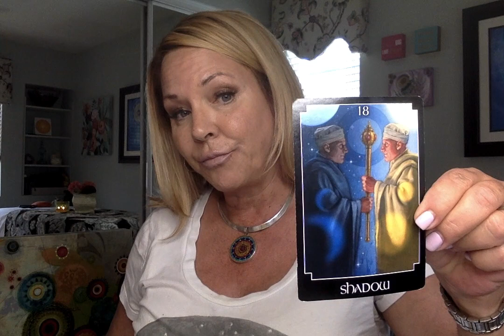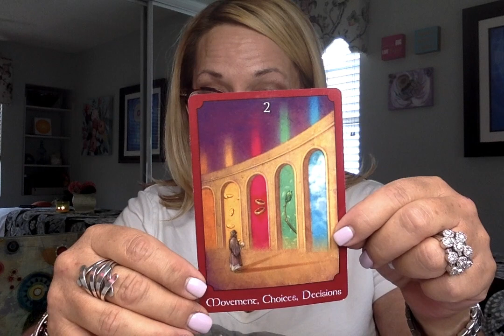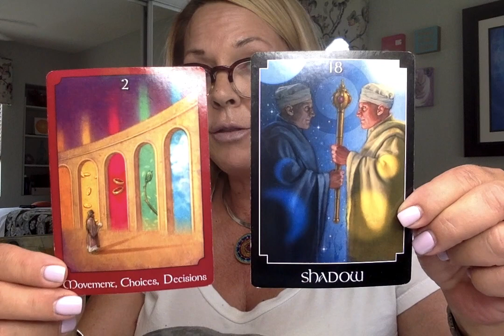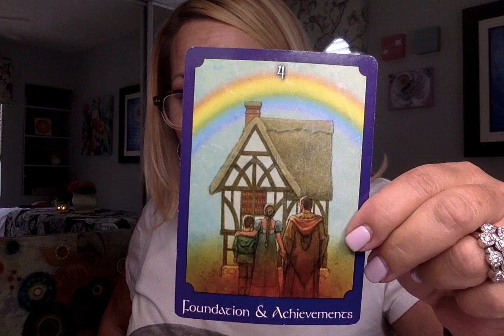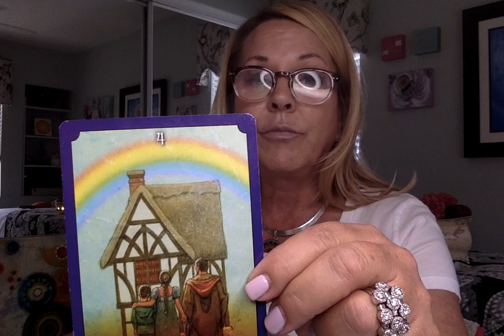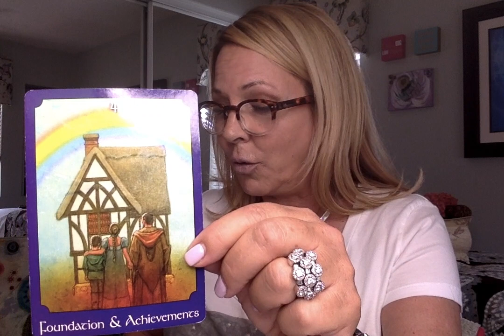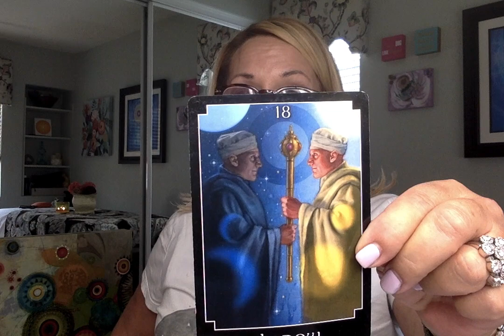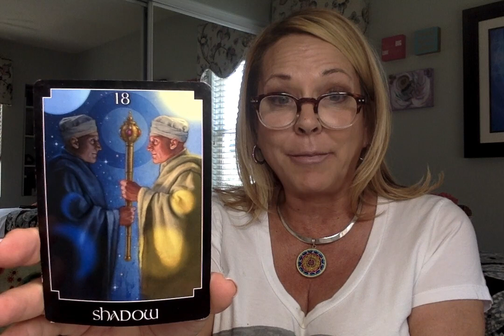Daily Tarot & NEW MOON Reading For All Signs May 15 2018 | The Clarity Cure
TO PURCHASE PRODUCTS USED IN MY READINGS:

↗️CRYSTAL ANGEL ORACLE DECK:

↗️MASTERS GEMSTONE CARDS

↗️ JOHN HOLLAND PSYCHIC TAROT:

↗️GOOD TAROT:

↗️LIFE PURPOSE ORACLE:

↗️ALBANO WAITE TAROT:

↗️HANSON ROBERTS TAROT:

↗️EARTH MAGIC ORACLE DECK:

📩 WRITE YOUR VISION STATEMENT PDF